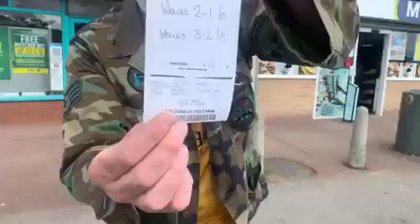Wolves Versus Tottenham 16 05 2021 DannySloggettVision prediction Jaywick Easy Coast Wolves supporte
Wolves Versus Tottenham 16/05/2021 DannySloggettVision prediction Jaywick Easy Coast Wolves supporters.￼